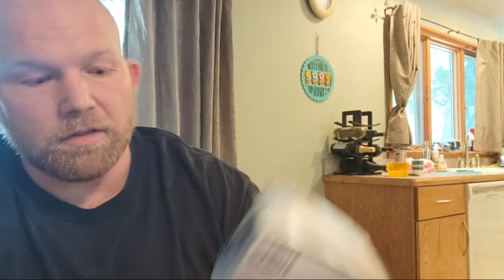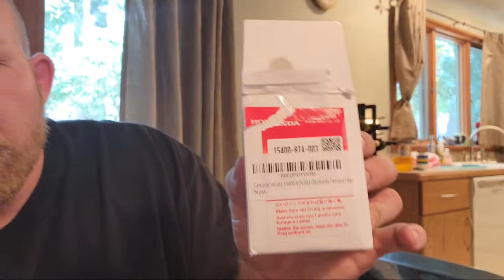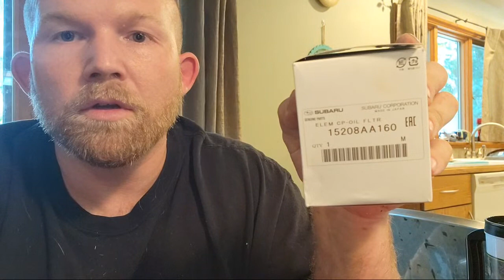Oil Filter Cutting Gallery - Q & A